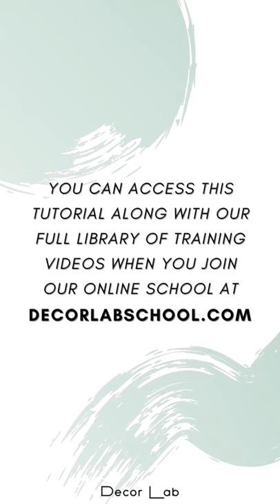PREVIEW DIY Picnic Table Tutorial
In this tutorial we'll teach you how to build your own 3x4 foot picnic table. These low lying picnic tables are popular for luxury picnic setups and easy to build yourself!

We are excited to announce our Pricing Calculator – must have tool for every balloon artist who would like to know exactly how much to charge for their work!
Enjoying our YouTube content? Then you will LOVE our Membership School.
   • Over 115 Training Videos in different categories: Balloons Creations, Woodworking, Full Setups, Craft – easy to follow creations with step-by-step instructions and list of materials used (with links)
   • Weekly Live Business Coffee Talks – learn business tips and tricks, ask questions live.